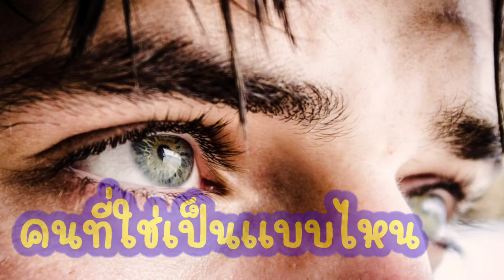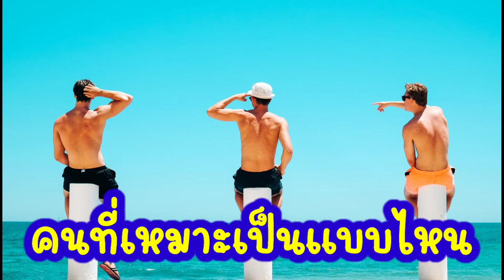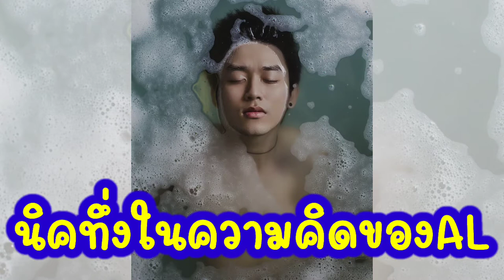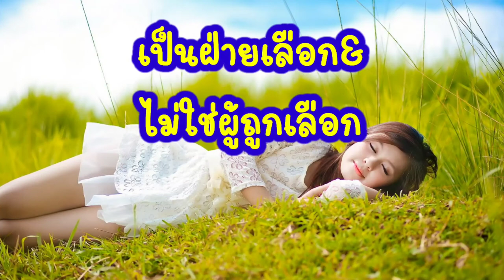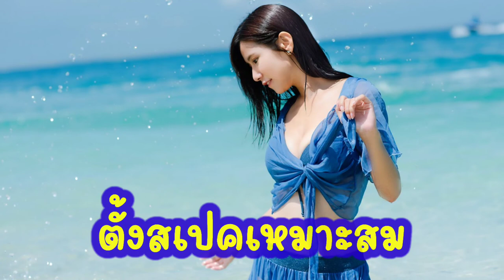คนที่ใช่เป็นแบบไหน (Audio books) ALปัญญาเปลี่ยนชีวิต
คนที่ใช่...เป็นแบบไหน(Audio books)

ALปัญญาเปลี่ยนชีวิต

.รวมเคล็ดวิชา.

.ที่จะหา คนที่ใช่ ให้เจอ.

Artificial Intelligence

Audio books
. คนที่ใช่เป็นแบบไหน .

จากหน้า  50-56

CC :  CEO ReuaRop

ได้รับอนุญาต จากท่านอาจารย์ เรือรบ เป็นที่เรียบร้อยแล้ว

ปล. Ep.นี้ ผม แสดงความเห็น ของผมเข้าไปบางจุดนะครับ

ภาพ song joong-ki จาก

ขอขอบคุณมา ณ ที่นี้ครับ